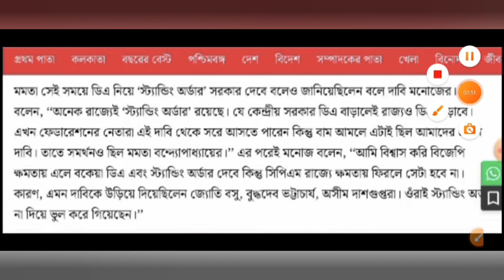ডিএ নিয়ে চাইস্ট্যান্ডিং অর্ডার ! কী এই স্ট্যান্ডিং অর্ডার ! DA Standing Order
employees 2023

employees 2023

7th Pay Commission in West Bengal

West Bengal

Finance department notification
very soonl good news for wb employees